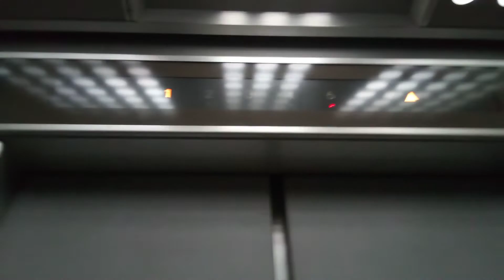日立エレベーター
松山市付近某ビルにあります。まだ未更新のままで運転しています。機種は第3世代プリードです。 久しぶりに訪問したら5階のセキュリティロック解除されました。
メーカー:日立
設置年:1990年代前半
定員:6名
積載:450kg
キャンセル機能:なし
アナウンス:なし
戸閉ブザー:なし
到着ベル音:なし
ボタン確認音:なし
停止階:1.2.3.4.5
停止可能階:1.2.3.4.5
管理会社:エヒメエレベータサービス
撮影:NEC LAVE Tab E 8HD1 PC-TE508BAW (2022年11月27日撮影)